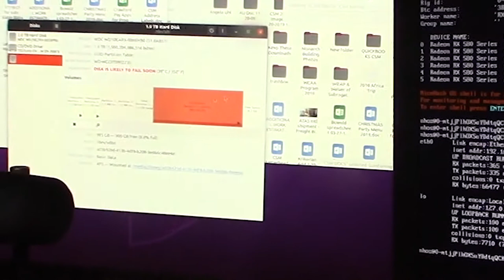Failed NAS XFS file system Recovery Dead Network Attached Storage Data Buffalo Linkstation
This Buffalo Linkstation NAS stopped functioning and was longer seen on the network. It was very intermittent. The was the lower cost non redundant model. The drive was failing and Linux boot partition got corrupted. I was able to recover the data in Linux by hooking the drive up to a USB converter and mounting the XFS partition. The drive was running extremely slow like caching was messed up.

USB Converter

Linux file System For Windows
If you found this video helpful or would like help fund future experiments. please donate below.